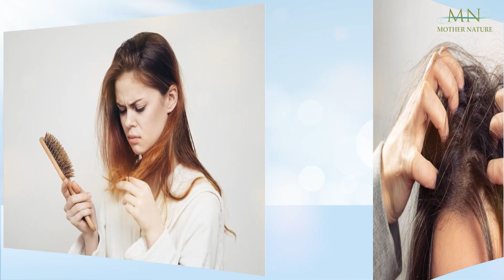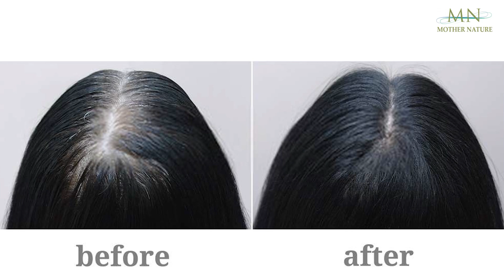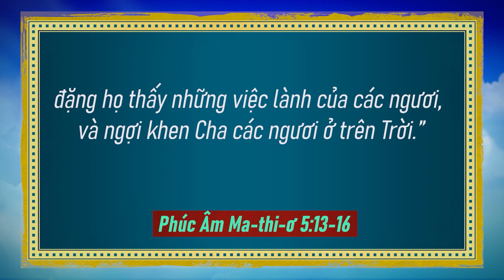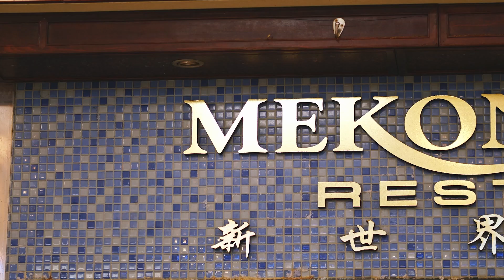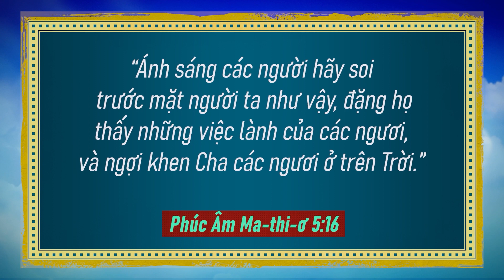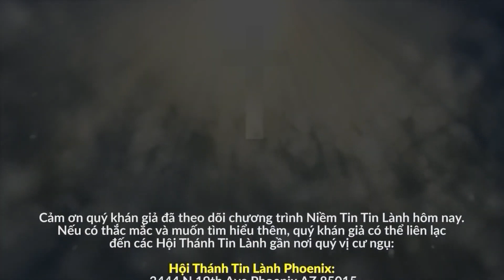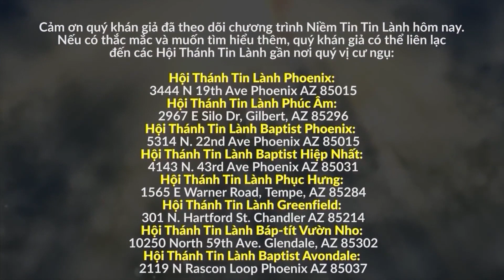Niềm Tin Tin Lành số 20: Muối. Diễn Giả Mục Sư Nguyễn Thỉ, Quản Nhiệm HTTL Orange CA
Trọng Phúc chào đón quý khán giả đến với chương trình Việt News USA, Một chương trình thiết thực cho mọi gia đình.